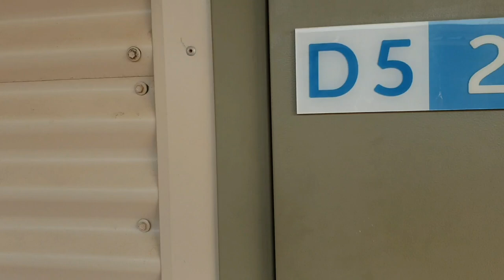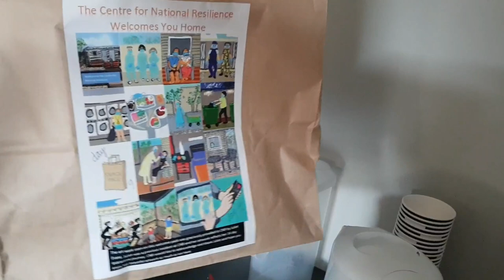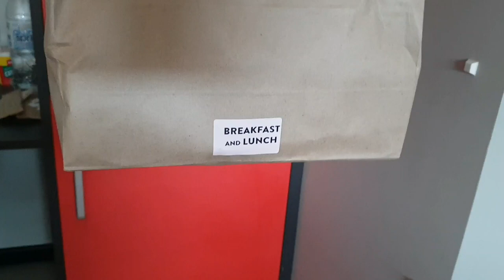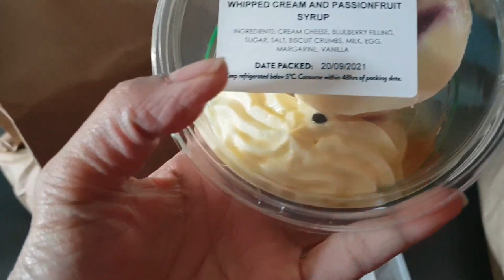HOWARD SPRINGS QUARANTINE FACILITY| DARWIN NORTHERN TERRITORY| AUSTRALIA| lizasfergie vlog